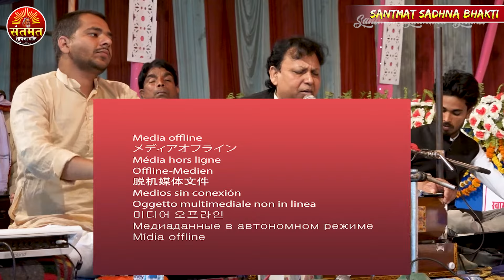तुम राम भजन कर प्राणी तेरी दो दिन की जिंदगानी || गायक : विजय कुमार | Santmat Sadhna Bhakti